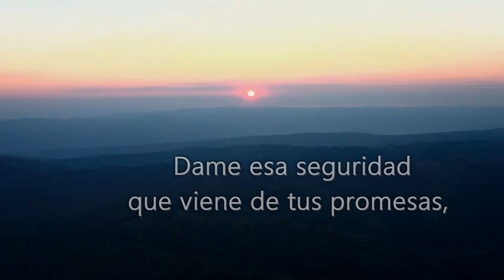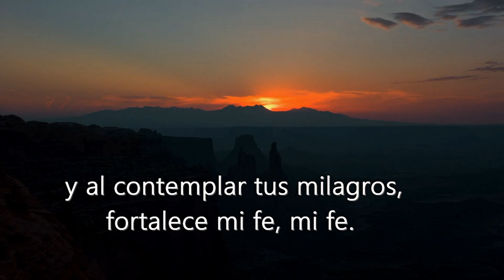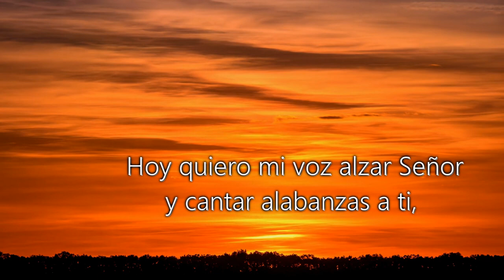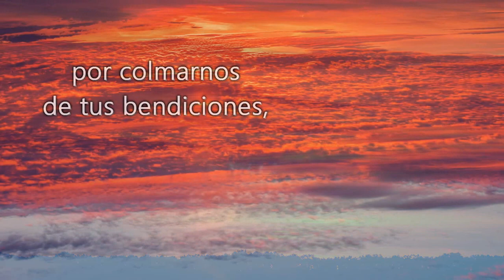Dame Señor esa fe, Coro Musicap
Dame Señor esa fe
Autor: Denny Luz
Intérprete: Coro Musicap
Centro Multimedia UAP